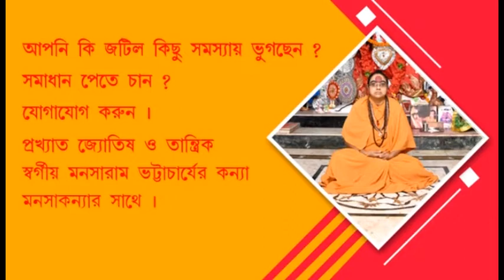Howrah: The market price is fiery, the state police enforcement branch visited the Kalibabur market